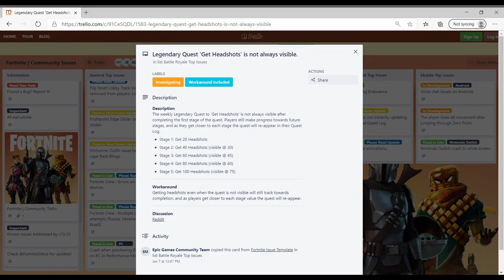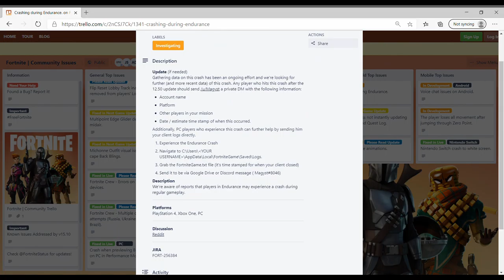Fortnite | Community Issues For All Platforms 1.09.2021 Update from Trello FN Issues